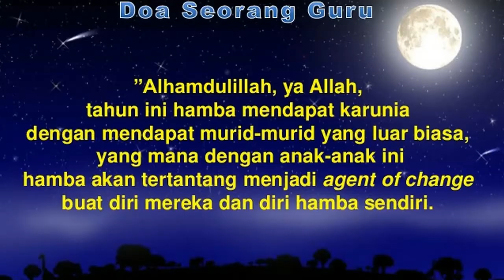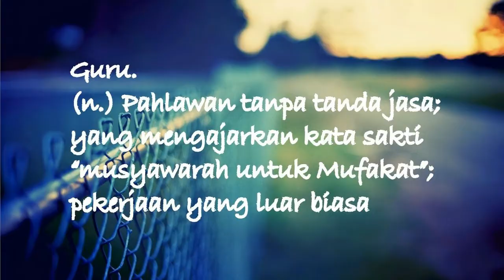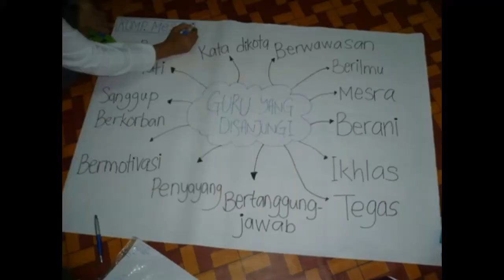SELAMAT HARI GURU | NAJLAA RZ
Selamat Hari guru buat semua guru di indonesia dari guru yang di kota sampai guru yang ada di pelosok desa. Aku ucapin khusus buat guru ku tercinta di RA BASYARUL HUDA. terima kasih guru ku jasamu akan selalu aku kenang...